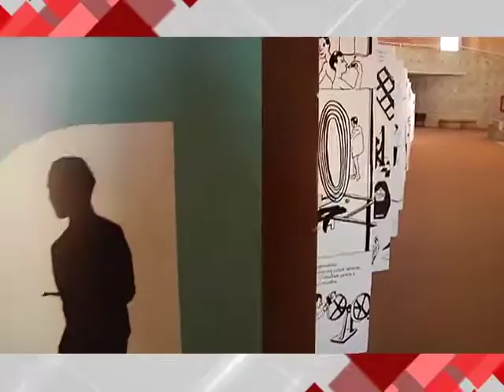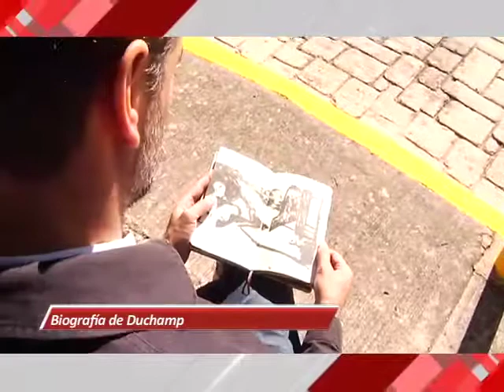18/10/17 Ilustrador FIC45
El ilustrador francés Francois Olislaeger, colaborador de publicaciones como “Le Monde” y “Charlie Hebdo” se encuentra en México para realizar un reportaje en dibujo del cervantino. Platicamos con él al respecto.
El historietista francés, François Olislaeger, realiza un reportaje del Festival Internacional Cervantino mediante dibujos